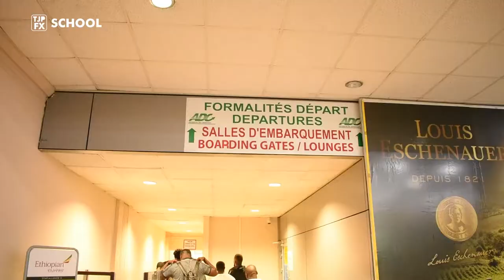DAMSO Au Cameroun EPISODE 1 Aeroport international de Douala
Intégralité reportage de DAMSO Au Cameroun EPISODE 1aeroport international de Douala